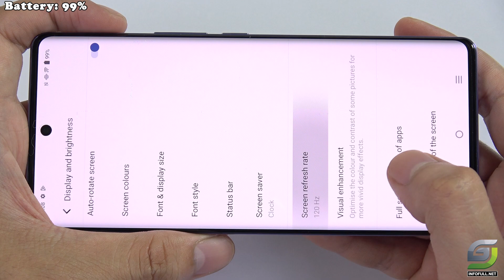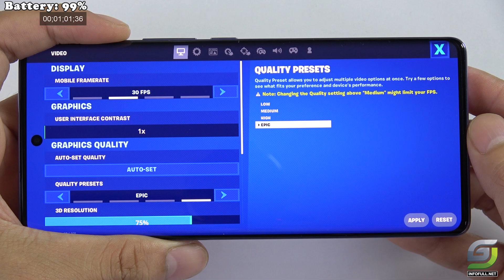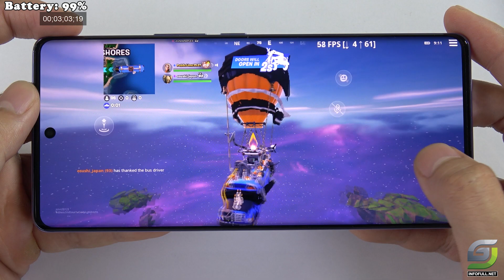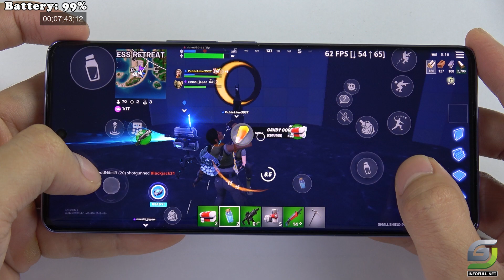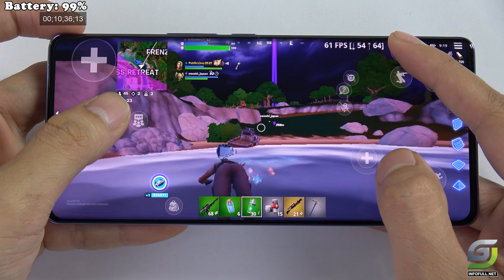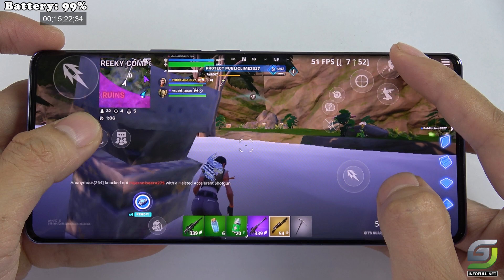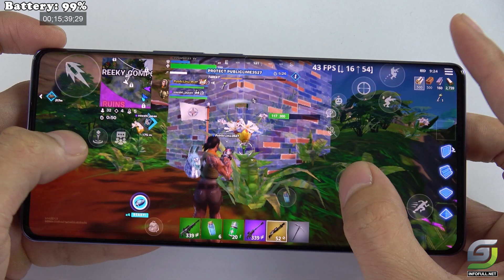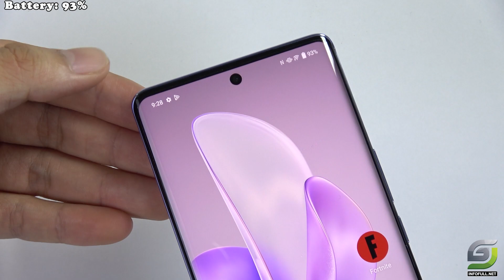Vivo V29 Fortnite Gameplay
Vivo V29 Test game PUBG 👉
Vivo V29 Fortnite 👉
Vivo V29 PUBG New State 👉
Vivo V29 Call of Duty 👉
Vivo V29 Genshin Impact 👉
Vivo V29 Free Fire👉
Vivo V29 Charging test 👉
Vivo V29 Apex Legends 👉

Vivov V29 Spectification
Display: AMOLED 6.78" Full HD+
OS: Android 13
Main camera: 50 MP & 8 MP, 2 MP
Selfie camera: 50 MP
CPU: Snapdragon 778G 5G
RAM: 12 GB
Storage: 256 GB
Battery: 4600 mAh 80 W